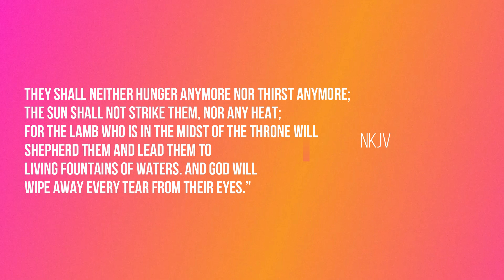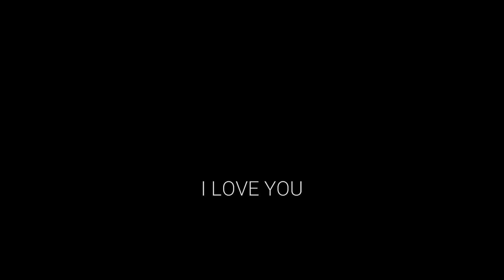Verse of the Day 1213 | God's Word | Outreach Christian Ministries Inc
In this episode, We will discuss in detail Verse of the Day 1213 - God's Word - Outreach Christian Ministries Inc.
16 They shall neither hunger anymore nor thirst anymore; the sun shall not strike them, nor any heat; 17 for the Lamb who is in the midst of the throne will shepherd them and lead them to living fountains of waters. And God will wipe away every tear from their eyes.”

What do I do now? Many new believers are faced with this question. We teach and preach that we are sinners because we all have disobeyed God and receive forgiveness of sins through faith in Jesus Christ. Sharing that message is essential to the Christian life because Jesus commissioned us to “Go into all the world and preach the gospel to every creature.” (Mark 16:15) The question is, what happens after you make a disciple and win a soul for the Kingdom of God? Do you pat the new believer on the head and say, “Go forth my child, and continue to trust in the Lord?” Or do you take the time to instruct that person in the ways of living the Christian life according to the Word of God? This book is not for those who have no heart to see sinners come to repentance or baby Christians excel in their new life as a child of God. This book is for every Christian who has ever wondered, “What do I do now?” This book is for those who wish to teach and mentor new believers but who also need spiritual guidance in teaching people from the Bible how to become effective and God-fearing disciples of Jesus Christ. If any of this describes you, then let’s get started!

▶️Do you desire to know more about the Gospel of Jesus Christ?

▶️Do you have a prayer request? We will stand in agreement with you and your family! Please leave a comment in the comments section or visit our prayer

1/1 OCM is about preaching the Gospel, spreading the love of Christ, and advancing God's Kingdom. We see believe that there is only 1 God and 1 Purpose

▶️To discuss this video further, or any other videos, join our Facebook group Let's Talk!

We are a Christian Fellowship group that primarily focuses on the encouragement and solidarity of Christ-Followers around the world. We believe what the Bible says, “where two or three are gathered together in My name, I am there in the midst of them.” - Matthew 18:20 NKJV
While our purpose is to connect Christians around the world in fellowship through sharing and strengthening, we don’t aim to exclude those who are truly seeking to discover the Truth of God’s Word. We want to encourage every member of the group to:
Engage in meaningful non-argumentative discussions.
Encourage members to ask lots of questions.
Share their experiences/testimonies in our “closed” group.

We believe by doing so, will help strengthen another individual’s walk with the Lord.
There will be no tolerance of:
Slander
Curse words
Use of the Lord’s Name in vain
Disrespect or intolerance of differing viewpoints

Write in the comments what the video looks like.